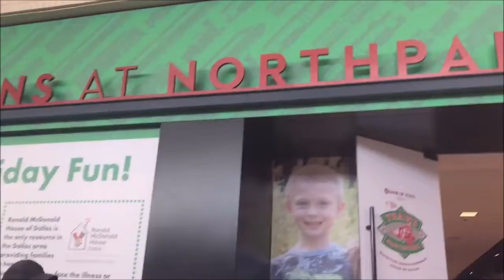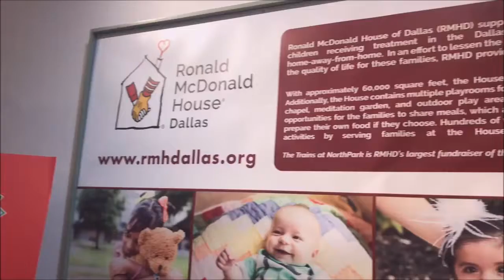The Trains at NorthPark, Dallas, Texas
James loves watching a small Christmas decoration of a TV with a train that goes through a tunnel that I bought this year.  When we saw how much he loved it we knew that we had to take James to The Trains at NorthPark.  For over 30 years, the Trains at NorthPark benefits the Ronald McDonald House of Dallas.  It includes 1600 feet of track rolling from coast to coast of America.  The Trains travel from the autumn foliage of New England to San Francisco’s Golden Gate Bridge with stops along the way to see New York City, Washington DC, our beautiful city of Dallas, and the desert Southwest including the Grand Canyon and the Garden of the Gods.  They even have some interplanetary visitors from Outer Space!  More than 70,000 visitors visit The Trains at NorthPark each season.